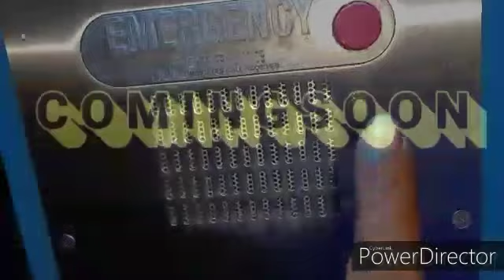💲MONEY💲MINK💲HD (AS KASZIN) WOLF TEMPERATURE T.O.K.E.N. HORROR FILMS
INDIE MOVIE PREVIEW
💲MONEY💲MINK💲HD (AS KASZIN)
WOLF TEMPERATURE (meta)

T.O.K.E.N. HORROR FILMS
A.O.F. ALL OUT FAMILY
ENTERTAINMENT
RECORDS (morph)

F I L M H U B . C O M

K A S Z I N THE UNTOLD STORY
(AWAKEN T.O.K.E.N. )
T.O.K.E.N. HORROR FILMS
STARRING : RASHAWN DINGUS / SONGWRITER & COMPOSOR 💲MONEY💲MINK💲HD
AS KASZIN
CO STARRING :
MARIAM SANGARE
AS JOY

{MOVIE SUMMARY DISCRIBTION} :

A MOVIE OF HAVING A DREAM
A NIGHTMARE...MOVING FROM ANOTHER TOWN INTO A OLD TOWN WHERE HE ONCE STAYED...
BUT THINGS HAS CHANGED SINCE HE MOVED AWAY YEARS AGO...
GIRLFRIEND LEAVES OUT FOR WORK ONE EARLY MORNING AND BECOMES MISSING...BOYFRIEND BECOMES DEMONTIC IN HIS SOUL BECAUSE HE FELT ALL ALONG THAT SOMETHING HAPPEN TO HER WHILE THEY WAS LIVING THERE...
GIRLFRIEND NAME IS (JOY)
BOYFRIEND WHICH IS (KASZIN)
KASZIN BEGINS TO WONDER AROUND THE BUILDING WHERE THEY STAYED LOOKING FOR CLUES TO FIGURE OUT WHAT HAPPEN TO HER...
LATER TO FIND OUT???